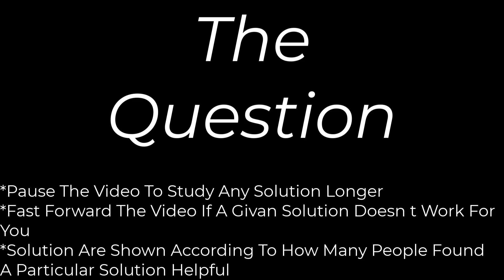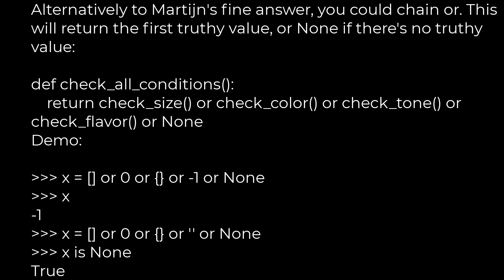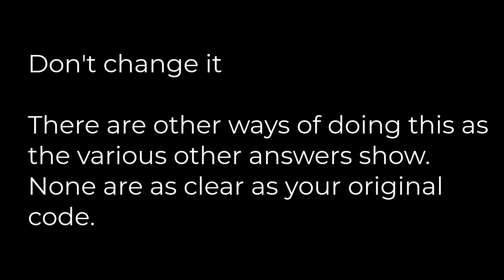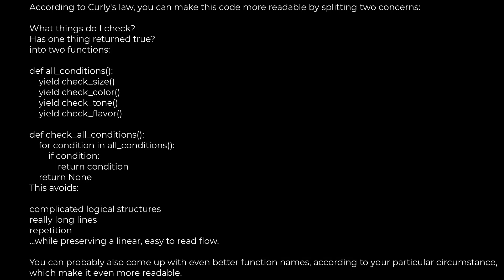Python :Pythonic way to avoid "if x: return x" statements(5solution)